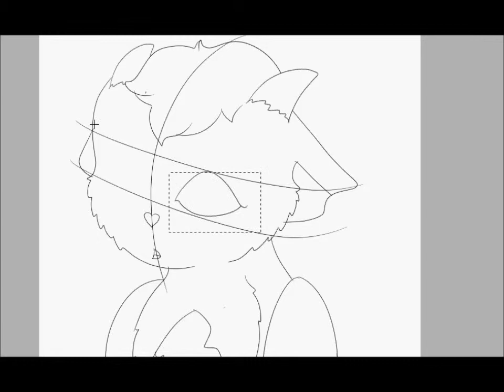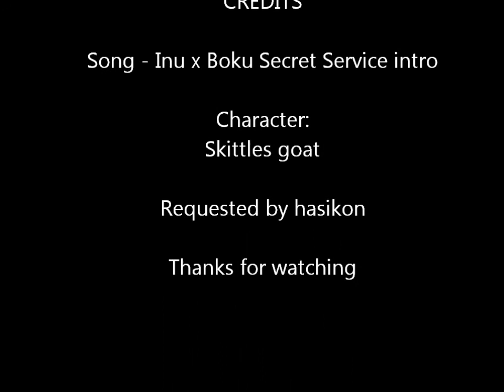Cute Goat Speed Paint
A request by hasikon on tumblr